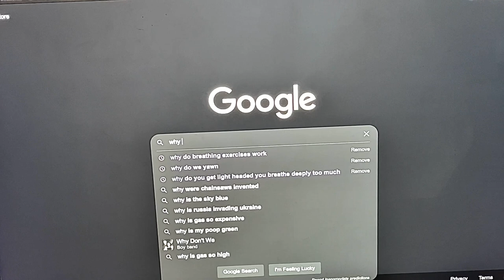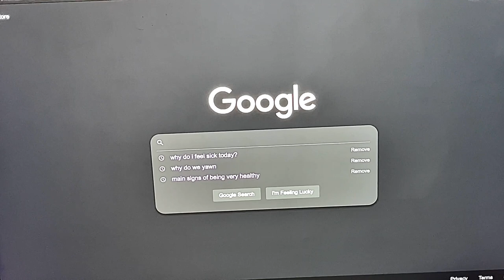Unpleasant Result | Independent